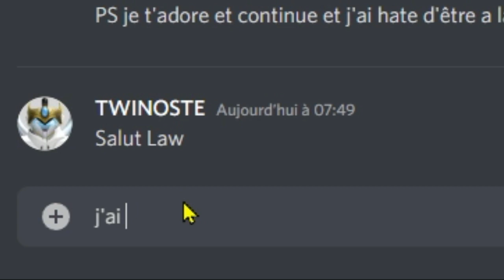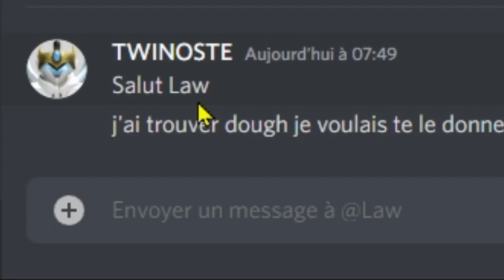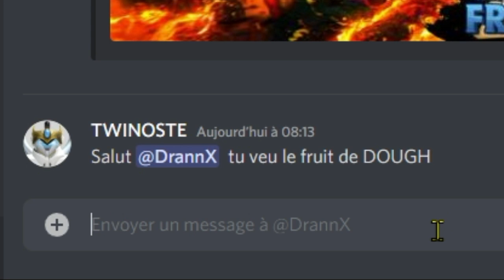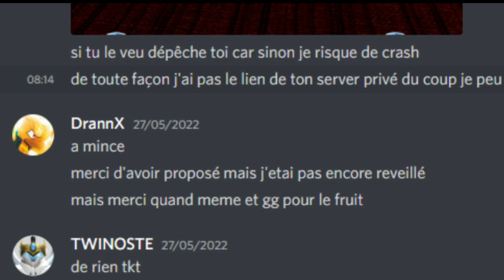PRÉPARATION POUR AVOIR LE DOUGH V2 ET LE SUPER HUMAIN V2 | BLOX FRUIT | TWINOSTE | FR | TUTO